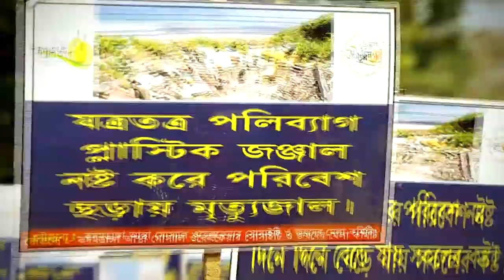Plastic free village Kadamdanga, Birbhum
Kadamdanga, Birbhum, West Bengal